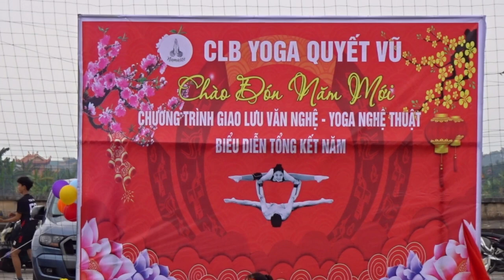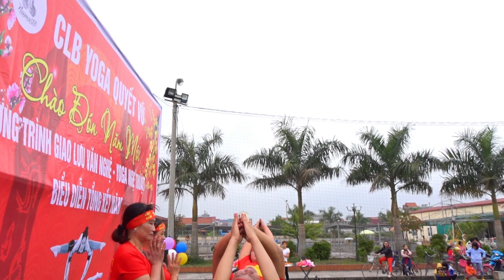Yoga day in our village in Vietnam with teacher Quyết Vũ | Travel vlog by Meigo Märk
Yoga competition day in our village in Vietnam with yoga teacher Quyết Vũ 🙏🏻🕉
Meigo Märk vlog on December 27, 2020
Filmed in Đông Sơn village in Thái Bình Province of Vietnam

Yoga is a group of physical, mental, and spiritual practices or disciplines that originated in ancient India. Yoga is one of the six Āstika (orthodox) schools of Hindu philosophical traditions.

There is a broad variety of yoga schools, practices, and goals in Hinduism, Buddhism, and Jainism. The term "Yoga" in the Western world often denotes a modern form of hatha yoga and yoga as exercise, consisting largely of the postures or asanas.

The practice of yoga has been thought to date back to pre-vedic Indian traditions; possibly in the Indus valley civilization around 3000 BCE. Yoga is mentioned in the Rigveda, and also referenced in the Upanishads. Although, yoga most likely developed as a systematic study around the 5th and 6th centuries BCE, in ancient India's ascetic and Śramaṇa movements.

The chronology of earliest texts describing yoga-practices is unclear, varyingly credited to the Upanishads. The Yoga Sutras of Patanjali date from the 2nd century BCE, and gained prominence in the west in the 20th century after being first introduced by Swami Vivekananda. Hatha yoga texts began to emerge sometime between the 9th and 11th century with origins in tantra.

Yoga gurus from India later introduced yoga to the West, following the success of Swami Vivekananda in the late 19th and early 20th century with his adaptation of yoga tradition, excluding asanas. Outside India, it has developed into a posture-based physical fitness, stress-relief and relaxation technique.

Yoga in Indian traditions, however, is more than physical exercise; it has a meditative and spiritual core. One of the six major orthodox schools of Hinduism is also called Yoga, which has its own epistemology, ontology and metaphysics, and is closely related to Hindu Samkhya philosophy.

The Sanskrit noun योग yoga is derived from the sanskrit root yuj (युज्) "to attach, join, harness, yoke". The word yoga is cognate with English "yoke". In the context of yoga sutras, the word Yoga means Union.
The spiritual sense of the word yoga first arises in Epic Sanskrit, in the second half of the 1st millennium BCE, and is associated with the philosophical system presented in the Yoga Sutras of Patanjali, with the chief aim of "uniting" the human spirit with the Divine spirit. The term kriyāyoga has a technical meaning in the Yoga Sutras (2.1), designating the "practical" aspects of the philosophy, i.e. the "union with the supreme" due to performance of duties in everyday life.

According to Pāṇini, the term yoga can be derived from either of two roots, yujir yoga (to yoke) or yuj samādhau ("to concentrate"). In the context of the Yoga Sutras of Patanjali, the root yuj samādhau (to concentrate) is considered by traditional commentators as the correct etymology. In accordance with Pāṇini, Vyasa who wrote the first commentary on the Yoga Sutras, states that yoga means samādhi (concentration).

According to Dasgupta, the term yoga can be derived from either of two roots, yujir yoga ("to yoke") or yuj samādhau ("to concentrate"). Someone who practices yoga or follows the yoga philosophy with a high level of commitment is called a yogi (may be applied to a man or a woman) or yogini (a woman).

 "Yoga is the calming down the fluctuations/patterns of consciousness"
Yoga Sutras of Patanjali

"When the five senses, along with the mind, remain still and the intellect is not active, that is known as the highest state. They consider yoga to be firm restraint of the senses. Then one becomes un-distracted for yoga is the arising and the passing away"
Katha Upanishad

"Be equal minded in both success and failure. Such equanimity is called Yoga" (2.48) "Yoga is skill in action" (2.50) "Know that which is called yoga to be separation from contact with suffering" (6.23).
Bhagavad Gita

"The union of apana and prana, one's own rajas and semen, the sun and moon, the individual soul and the supreme soul, and in the same way the union of all dualities, is called yoga.”
Yogabija, a Hatha yoga work